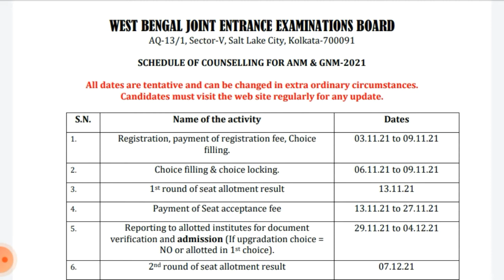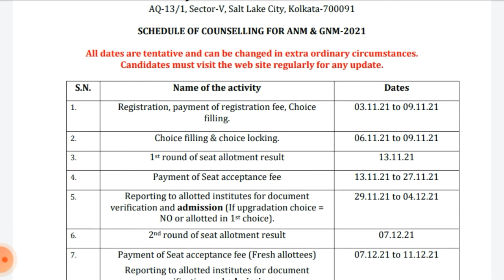GNM Nursing 2nd Round Results এর আগে এখন কি কি Document লাগবে।